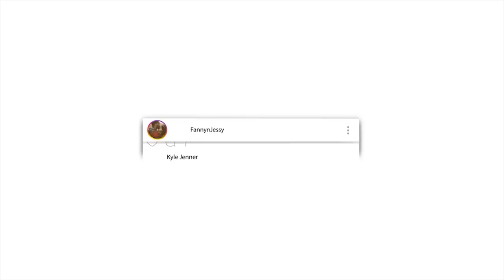Why I Hate Religion, But Love Jesus Do_Muslims_Love_Jesus REACTION VIDEO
Listen to our Podcast :
Podbean

🎬 GEAR WE USE 🎙:
 CAMERA -

📖 REACTION DEFINITION:

. re·ac·tion
   rēˈakSH(ə)n/
   noun

Fanny&jessy
Haspolat-lefkosa,via mersin 10,Turkey (cyprus international university)
mersin, turkey,99010